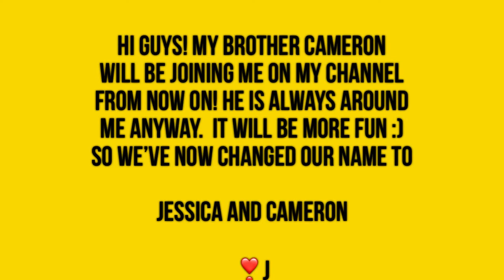MEET MY BROTHER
My little cute brother will be with me on some of my videos, hence the change of our channel name! It will ne more fun..looking forward to having happy videos with him ❤️